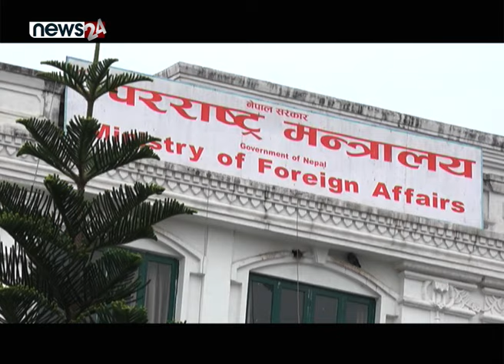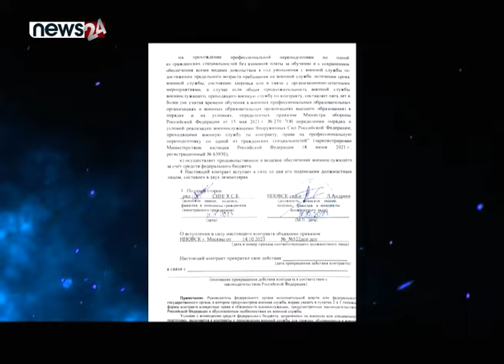रुसमा नेपालीको दर्दनाक दृष्य ! कूटनीति असफलतामा नेपाल ! - NEWS24 TV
दुई वर्षदेखि जारी रुस र युक्रेनसँग नेपालको कूटनीतिक बाहेकको अन्य भौगोलिक सम्बन्ध छैन । तर, पनि रुस–युक्रेन युद्धले नेपाललाई प्रत्यक्ष प्रभावित बनाइरहेको छ । रुसी सेनामा कार्यरतमध्ये हालसम्म करिब दुई दर्जन नेपाली मारिएका छन् । यस्तो अवस्थामा न सरकारले उद्धारका लागि पर्याप्त प्रयास गर्न सकेको छ । न त रुस सरकारसँग आफ्नो स्पष्ट अडान राखेको छ । जसका कारण नेपालीकोे अवस्था दिनप्रति दिन बेहाल बन्दैछ ।